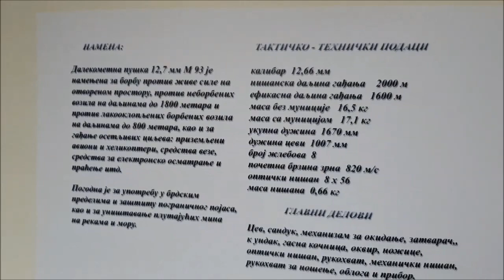Crna strela dalekometna puška M93 Nedeljko Blagojević